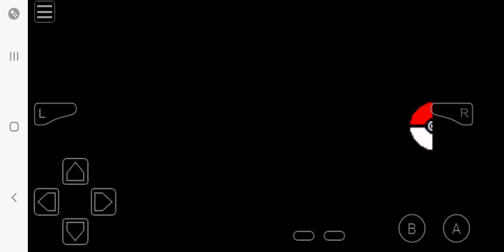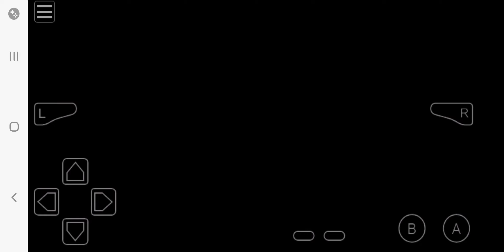October 5, 2024